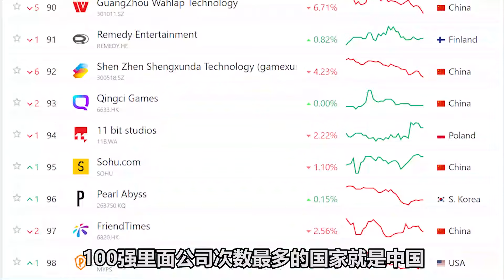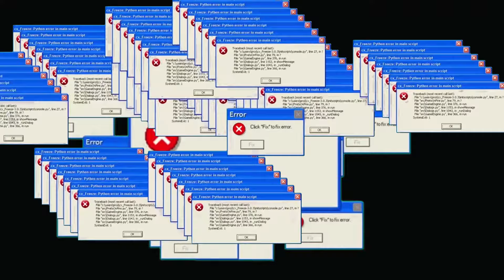世界最强游戏公司到底是不是中国的?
中国有大型游戏公司吗? 去年全球电子游戏市场的收入是$1840亿。预计到2030年, 每年会增长13.4%。哪一个国家最强呢?